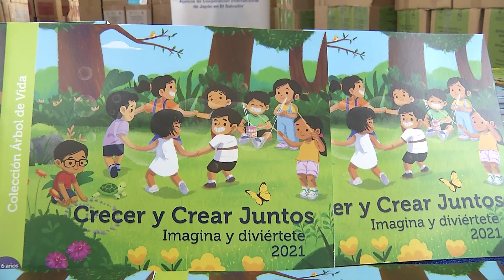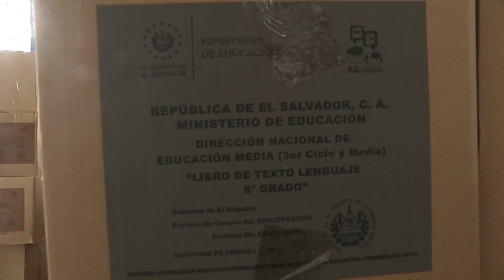Clases semipresenciales se desarrollan sin convenientes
La Ministra de Educación aseguró, que los centros educativos tanto públicos como privados que abrieron sus puertas a los estudiantes bajo la metodología semipresencial, están trabajando con todas las medidas de bioseguridad